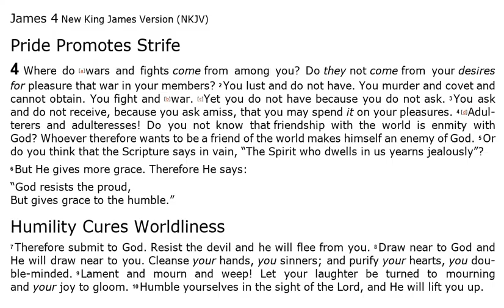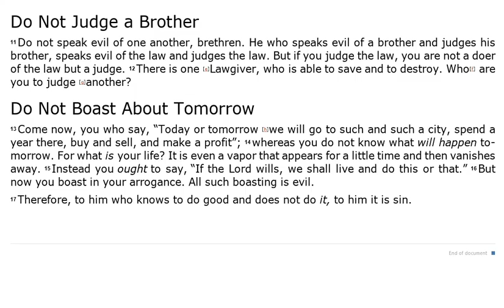James 4 - NKJV - (Audio Bible & Text)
James 4 - NKJV | Audio Bible & Read Along Text.

Sometimes this 59th book of The Bible (or the 20th book of the New Testament) is known as " James", and sometimes it is known as "The Epistle of James " and sometimes it is known as just, the "Letter of James". In this video you can listen to James 4 Audio Bible.